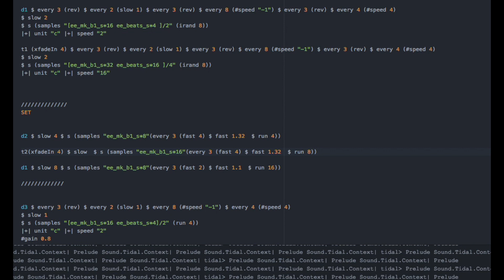e_e - Weaved Moods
e_e . uMK . Weaved Moods
Tempo sludging with tidalcycles. An update for uMK